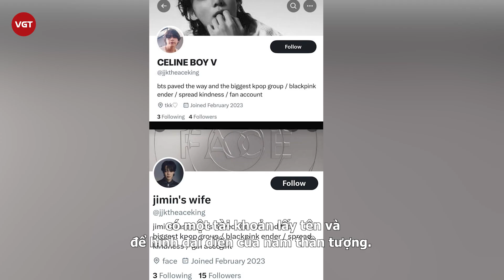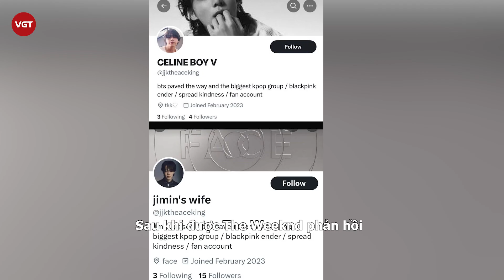The Weeknd thông báo “tin vui” cùng Jennie nhưng Jimin bị chỉ trích: Chuyện gì đây?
Trong khi đang có những màn “đối chất” với anti-fan, The Weeknd bất ngờ “tiện tay” thông báo sẽ ra nhạc mới cùng Jennie. Trong diễn biến sau đó, Jimin (BTS) dù không liên quan nhưng bất ngờ bị chỉ trích.

Vừa qua, The Weeknd khiến mạng xã hội dậy sóng khi giữa đêm bất ngờ đáp trả những lời chỉ trích của một số tài khoản antifan trên nền tảng Twitter, thậm chí đây chỉ là những tài khoản ảo không được định danh, chỉ có vài người theo dõi.